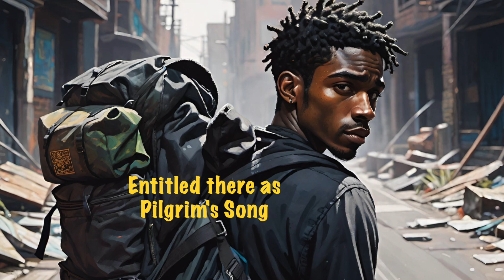Wayfaring Stranger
Most of the text and melody for this version follow the entry called Pilgrims Song from the 1909 edition of the "Religious Folk Songs of the Negro" as sung on the plantations.  The collected work was originally conceived by Thomas P Fenner in 1874.   With the images, created by AI, I have sought to give a modern twist to the Wayfaring Stranger.  The song has been covered by a staggering number of artists, from Andreas Schol, the classical counter tenor, to the deep earthiness of Johnny Cash and both are wonderful. I hope you enjoy.  George Ewen